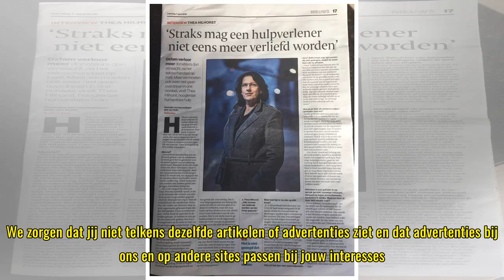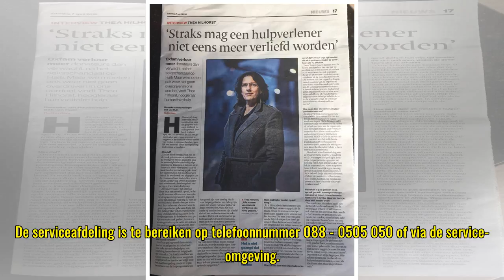Cookies op AD.nl